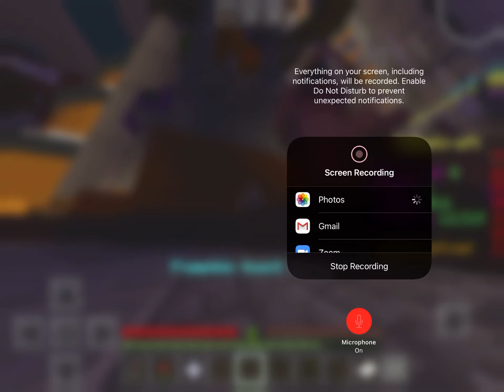Stone man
Guy who helped me(Nooblifeloo)